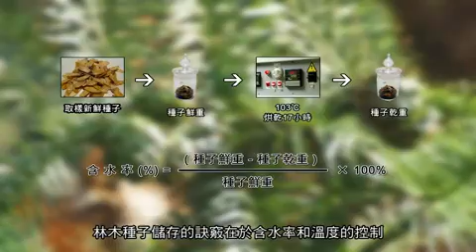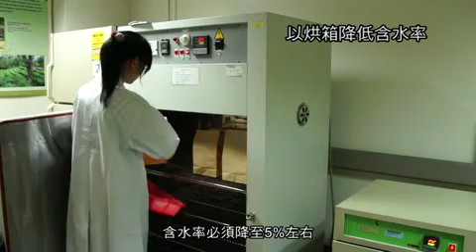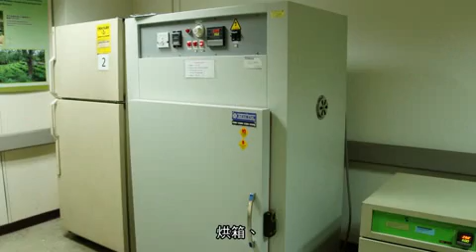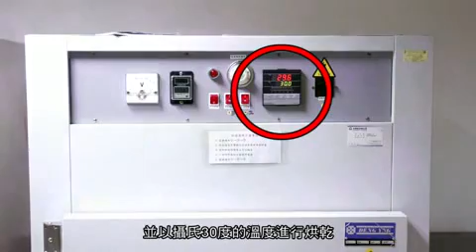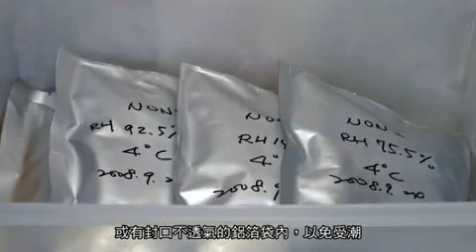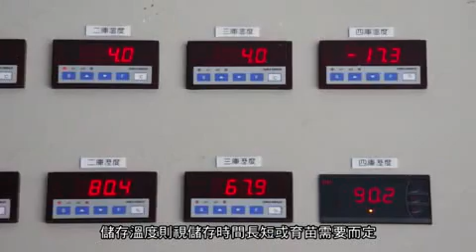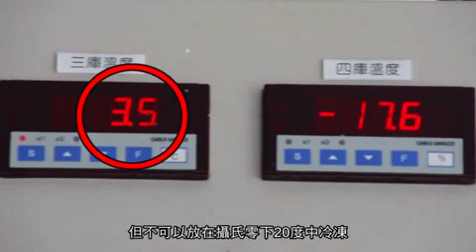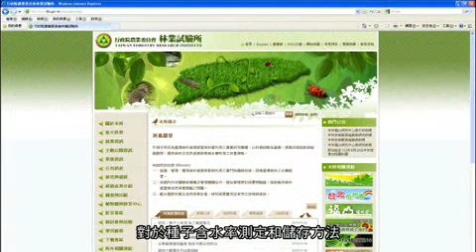林木種子儲存的訣竅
影片旁白內容
　　林木種子苗的培育，首先要確保具有活力的種子數量以供育苗，所以必須將採到的種子給予適當的處理和儲存，以節省年年採種的費用，和調節欠年的種子供應量，提高育苗的成效。由於各種林木種子的儲存方法不盡相同，錯誤的儲存方法將造成種子與金錢的浪費，只有確實瞭解種子的儲存訣竅，才能有效地保存與利用種子...